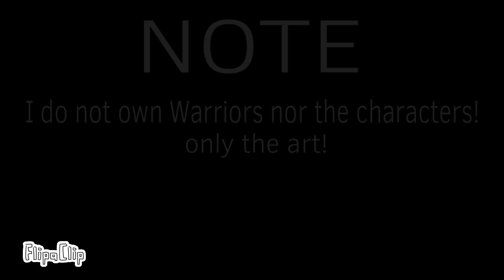Warriors-Into The Wild-Chapter Three-Part One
Yes! Chapter 3 has also been split into two or more parts due to it being longer than 15mins! And I’ll set this premiere for later since becuase where I live it’s early in the morning right now, here is the cast for this part

Rusty/Firepaw: ​⁠@Warriors_Audio
Smudge: ​⁠@BreezeAnimations
Whitestorm: Chris Payne
Lionheart: ​⁠@BobsReadingCorner
Bluestar: @The_real_vee_version1  ​⁠